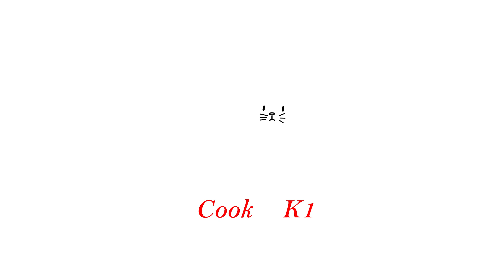ထိုင်းပဲကြာဇံသုပ် (Glass Noodle Salad - Yum Woon Sen)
ထိုင်းစားသောက်ဆိုင်တိုင်းမှာ ရနိုင်တဲ့ အသုပ်တမျိုးပါ။ ထိုင်းရိုးရာ အသုပ်အမျိုးမျိုးက ဆီ မပါတဲ့အတွက် အဆီရှောင်နေတဲ့ သူတွေ အတွက် သင့်လျှော်တဲ့ အသုပ်မျိုးလည်းဖြစ်ပါတယ်။ ရိုးရှင်းလွယ်ကူပြီး လူတိုင်းအိမ်မှာ အလွယ်တကူပြုလုပ်နိုင်ပါတယ်။ ပါဝင်တဲ့ ပစ္စည်းများကို အဆုံးမှာရေးပေးထားပါတယ်ခင်ဗျာ။

လာရောက်ကြည့်ရှုသူ မိတ်ဆွေ တွေအားလုံး ကျန်းမာပျော်ရွှင်ကြပါစေ။

Cook for K1_ Youtube Channel

Cook for K1 _Facebook page

ပါဝင်သည့်ပစ္စည်းများကတော့

ပဲကြာဇံ (၁၀ မိနစ်ခန့် ရေစိမ်ပြီး နူးသည့်အထိပြုတ်ထားပေးပါ။ ပြီးရင် ရေအေးနဲ့ စိမ်ထားပါ)

ပုဇွန် အနည်းငယ် (ပြုတ်ထားပါ)

ဝက်အူချောင်းအနည်းငယ ်(ပြုတ်ထားပါ)

ကြက်သွန်နီ ၁ လုံးကို ပါးပါးလှီးထားပါ။

ခရမ်းချဉ်သီး ၁ လုံးကို အစေ့ထုတ်ပြီး ပါးပါးလှီးထားပါ

ပြောင်းဖူးသေးသေးလေးကို ပြုတ်ပြီးလှီးထားပါ

နံနံပင်ကို ရေဆေးပြီး လှီးဖြတ်ထားပါ။

ဆော့စ်ဖျော်ရန်

ကြက်သွန်ဖြူကို နုတ်နုတ်စဉ်းထားပါ

ငရုတ်သီးစိမ်းကို လည်း အစေ့ထုတ်ပြီး နုတ်နုတ်စဉ်းထားပါ။

သကြား ၁ ဇွန်း

ငါးငံပြာရည် ၁ ဇွန်း

ငရုတ်သီးမှုန့်အနည်းငယ်

သံပုရာသီး ၁ လုံး

တို့လိုအပ်ပါသည်။

မိမိစိတ်ကြိုက် အသား (သို့) ပင်လယ်စာတွေကိုလည်း ထည့်ပြီး သုပ်နိုင်ပါသည်။

ZG

 ထိုင္းပဲၾကာဇံသုပ္ (Glass Noodle Salad - Yum Woon Sen)

ထိုင္းစားေသာက္ဆိုင္တိုင္းမွာ ရႏိုင္တဲ့ အသုပ္တမ်ိဳးပါ။ ထိုင္း႐ိုးရာ အသုပ္အမ်ိဳးမ်ိဳးက ဆီ မပါတဲ့အတြက္ အဆီေရွာင္ေနတဲ့ သူေတြ အတြက္ သင့္ေလွ်ာ္တဲ့ အသုပ္မ်ိဳးလည္းျဖစ္ပါတယ္။ ႐ိုးရွင္းလြယ္ကူၿပီး လူတိုင္းအိမ္မွာ အလြယ္တကူျပဳလုပ္ႏိုင္ပါတယ္။ ပါဝင္တဲ့ ပစၥည္းမ်ားကို အဆံုးမွာေရးေပးထားပါတယ္ခင္ဗ်ာ။

လာေရာက္ၾကည့္ရႈသူ မိတ္ေဆြ ေတြအားလုံး က်န္းမာေပ်ာ္႐ႊင္ၾကပါေစ။

ပါဝင္သည့္ပစၥည္းမ်ားကေတာ့

ပဲၾကာဇံ (၁၀ မိနစ္ခန္႔ ေရစိမ္ၿပီး ႏူးသည့္အထိျပဳတ္ထားေပးပါ။ ၿပီးရင္ ေရေအးနဲ႕ စိမ္ထားပါ)

ပုဇြန္ အနည္းငယ္ (ျပဳတ္ထားပါ)

ဝက္အူေခ်ာင္းအနည္းငယ ္(ျပဳတ္ထားပါ)

ၾကက္သြန္နီ ၁ လံုးကို ပါးပါးလွီးထားပါ။

ခရမ္းခ်ဥ္သီး ၁ လံုးကို အေစ့ထုတ္ၿပီး ပါးပါးလွီးထားပါ

ေျပာင္းဖူးေသးေသးေလးကို ျပဳတ္ၿပီးလွီးထားပါ

နံနံပင္ကို ေရေဆးၿပီး လွီးျဖတ္ထားပါ။

ေဆာ့စ္ေဖ်ာ္ရန္

ၾကက္သြန္ျဖဴကို ႏုတ္ႏုတ္စဥ္းထားပါ

ငရုတ္သီးစိမ္းကို လည္း အေစ့ထုတ္ၿပီး ႏုတ္ႏုတ္စဥ္းထားပါ။

သၾကား ၁ ဇြန္း

ငါးငံျပာရည္ ၁ ဇြန္း

ငရုတ္သီးမႈန္႔အနည္းငယ္

သံပုရာသီး ၁ လံုး

တို႔လုိအပ္ပါသည္။

မိမိစိတ္ႀကိဳက္ အသား (သုိ႔) ပင္လယ္စာေတြကိုလည္း ထည့္ၿပီး သုပ္ႏုိင္ပါသည္။